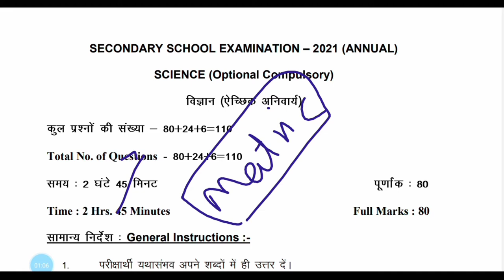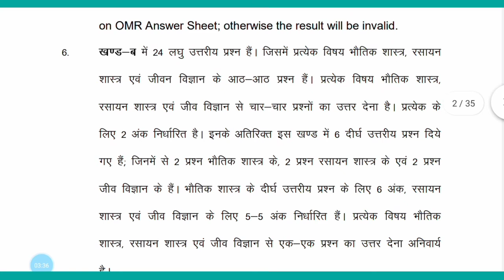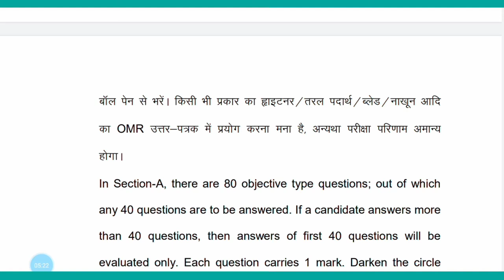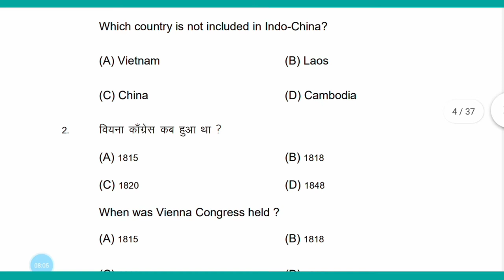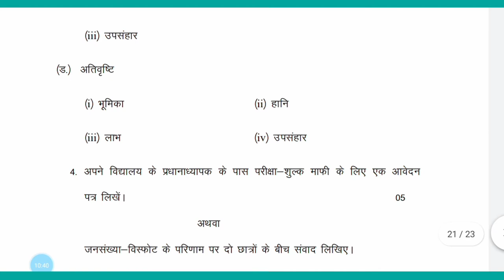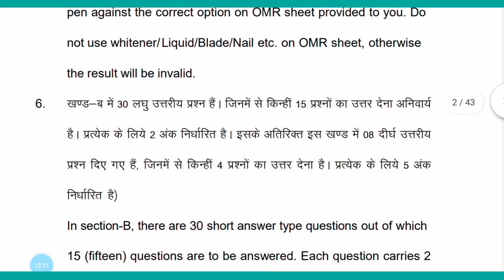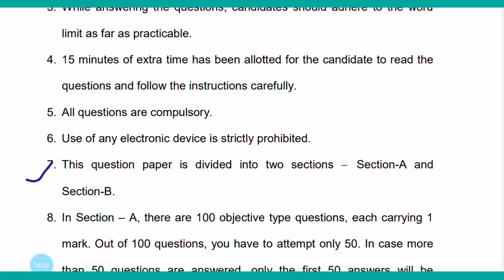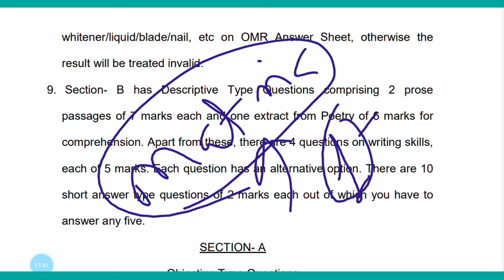matric exam pattern 2021, bseb class 10th new syllabus 20212021 10th class board exam question pa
Hi,

                              इस वीडियो मै मैंने बिहार बोर्ड मैट्रिक के एग्जाम पैटर्न के बारे में डिटेल एनालिसिस किया है, विज्ञान में कितने प्रश्न पूछे जाएंगे और कितने का जवाब देना है, इसी तरह सामाजिक विज्ञान , गणित , हिंदी , संस्कृत , इंग्लिश सभी विषयों में कितना प्रश्न पूछा जाएगा और कितना का जवाब देना है ऑब्जेक्टिव और सब्जेक्टिव दोनों में ,

धन्यवाद...

My quires:-
matric exam pattern 2021,
bseb class 10th new syllabus 2021
2021 10th class board exam question paper odia,
bseb exam 2021 syllabus,
class 10 syllabus 2020-21,
class 10 syllabus 2020-21 science,
class 10 syllabus 2020-21 science in hindi,
bseb exam pattern me hua bara badlaw ,
bseb model Paper download kaise kare,
matric vvi question,
bseb latest updates 2021,
Matric me kitne prashn puchhe jayenge,
Kitne prashn ka jawab dena hai,
Science me kitne prashn honge,
Objective kaise banaye,
Tukka kaise lagaye,
Objective me tukka kaise lagaye,
Exam pattern kaisa rahega,
Exam pattern badal gaya,
Matric me top kaise kare,
Matric me jyada marks kaise laye,
Matric me pass kaise kare,
Matric ka question kaise banaye,
Matric ka question kaisa aayega,